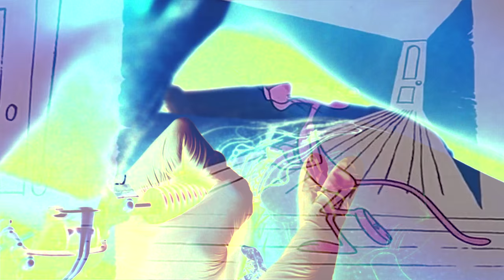Carlos Emblemátika "Non Ti Preoccupare" Videoclip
Suaru Tattoo y Libre Corp nos traen este proyecto que sirve como adelanto de lo que sera el nuevo trabajo del sevillano Carlos Emblematika. “Non ti preoccupare”  es el tema extraído de Red Ribbon para dar música  a una de las piezas creadas por Rafa Suaru en la cual nos demuestra su talento, y donde Libre Corp se encarga de ponerle vida

Música y letra Carlos Emblemátika
Tatuaje por Suaru Tattoo
Realizado por Noé Moreno

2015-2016